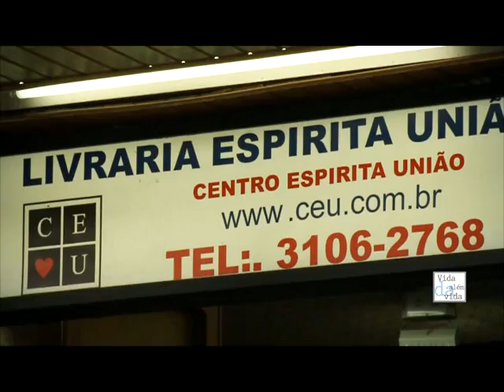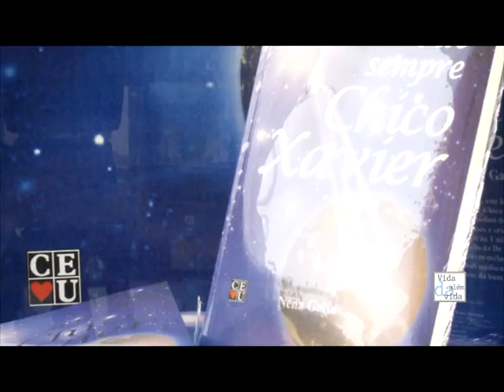Direitos e deveres humanos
Tema: Entrevista Velocino Camargo - parte 3 de 3
Exibido em: 03/01/2014
Realização: CEU - Centro Espírita União